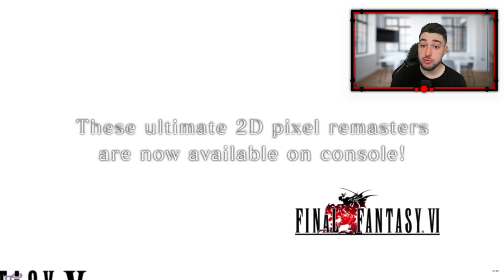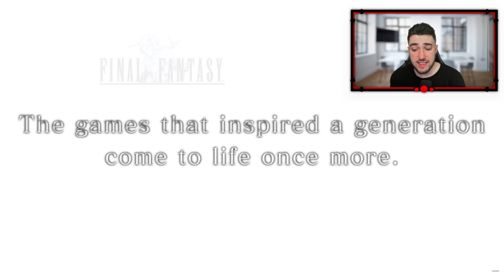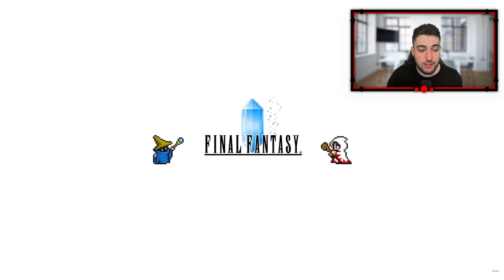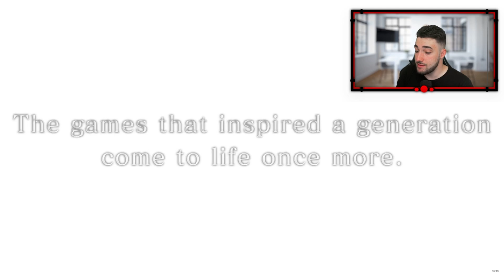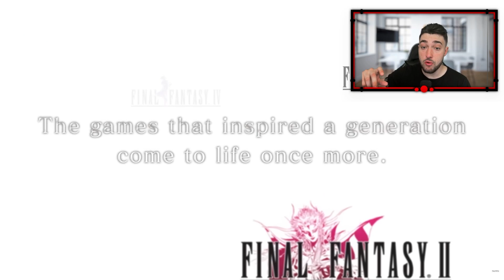FINAL FANTASY PIXEL REMASTER DEBARQUE SUR NINTENDO SWITCH !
Final Fantasy Pixel Remaster debarque enfin sur Nintendo Switch ! Allez vous prendre le Remaster de Final Fantasy ?

✅🔔 Oublie pas la cloche de notifications pour ne pas rater les prochaines vidéos !